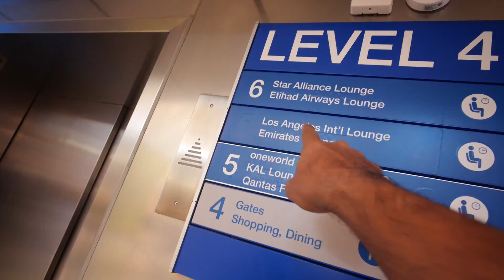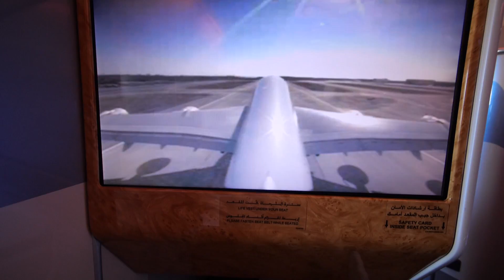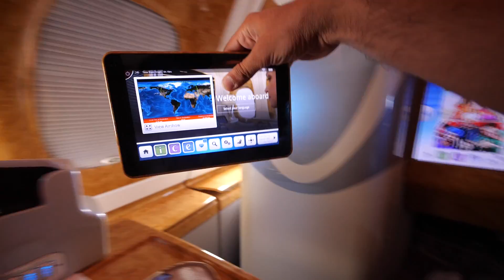BE FREE WITH ME